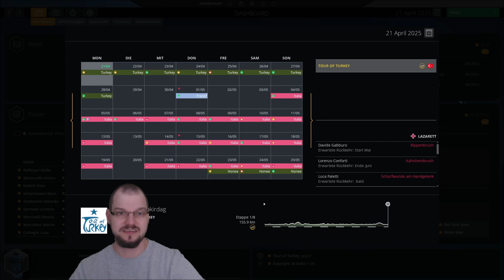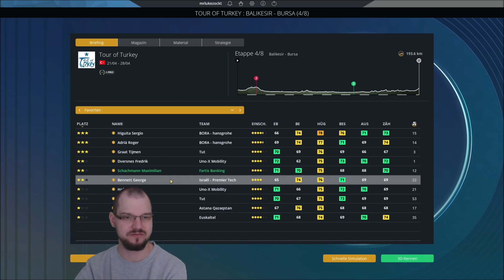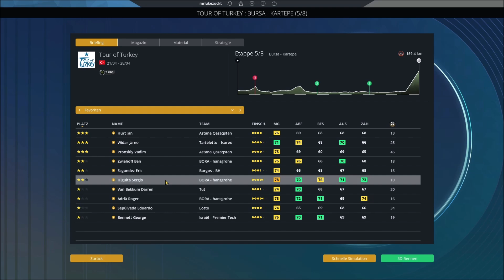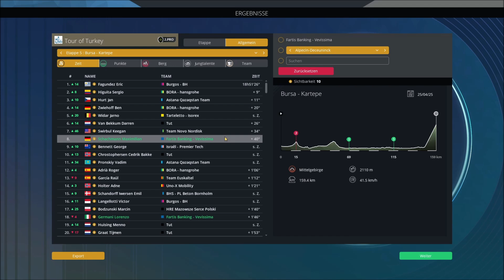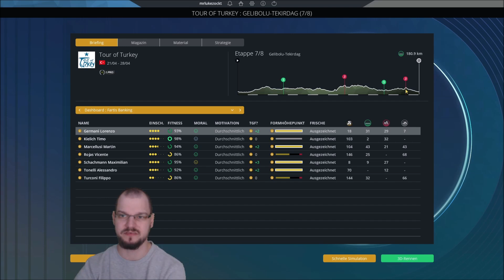WER ZUR HÖLLE IST DAS DENN? | Pro Cycling Manager 2024 | Bardiani CSF Karriere #21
Karriere in Pro Cycling Manager 2024 mit dem italienischen Team Bardiani CSF. Das Team rund um den Altstar Domenico Pozzovivo möchte zunächst die italienische Spitze und dann die Weltspitze des Radsports erobern!